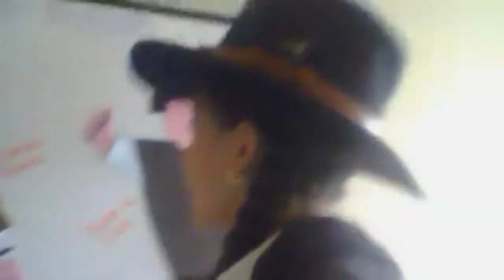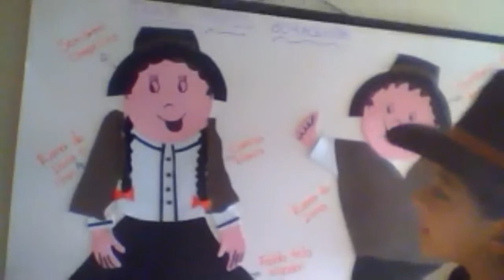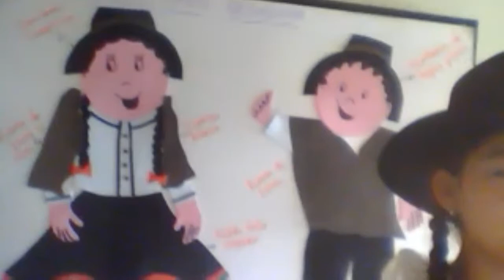GRADO 3B - CIENCIAS SOCIALES - Tema: Cultura de Boyacá - PARTE 1/2 - 8 de junio.